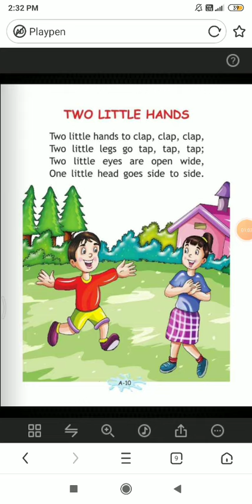Class Nursery| Eng rhyme| Chapter 10| Two little hands